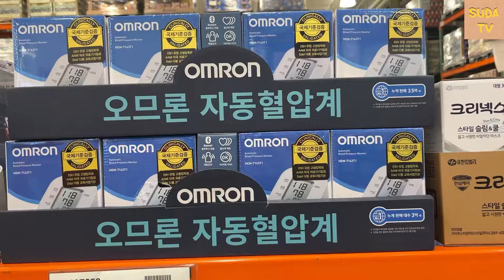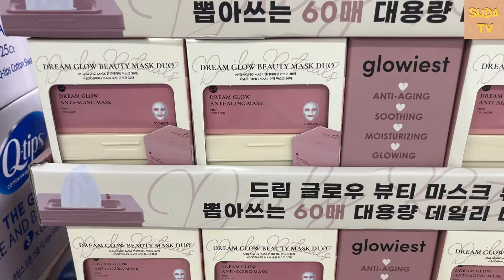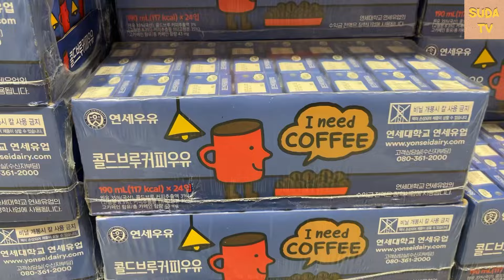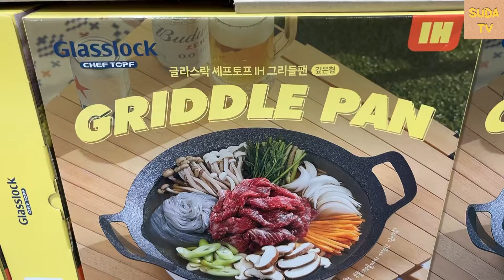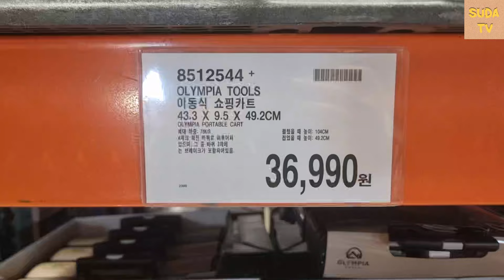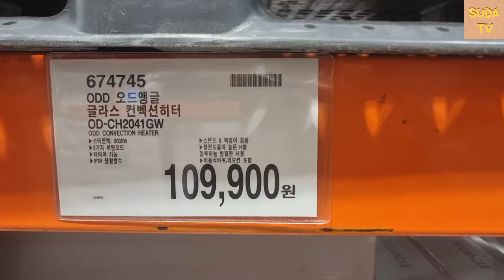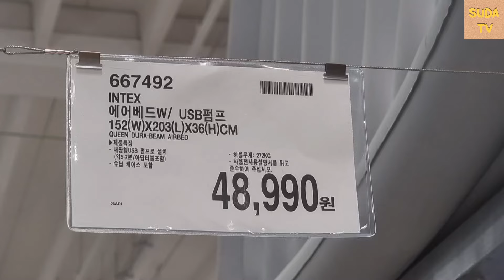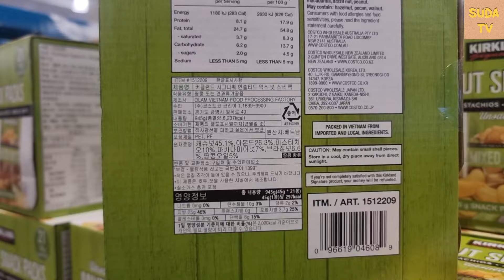🛍️코스트코 찐템&신상&추천템| 핫템 알아보기| 할인정보 말고 이상품도 보고가요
수다티비로 알찬 정보 얻어 가세요.

점포별로 제품이 상이 할 수 있습니다.
특정 상품만 급하게 사러 가는경우 해당 제품이 있는지 방문 지점에 문의해보고 방문 하시는걸 권장해드립니다.

쿠팡에서 구매하실 것이 있으실 때 아래 링크로 들어가서 구매해주시면 추천 링크 수수료가 발생하여 영상 제작에 도움이 됩니다.  ^_^
"이 포스팅은 쿠팡파트너스 활동의 일환으로, 이에 따른 일정액의 수수료를 제공 받습니다."

◎월or화요일 업로드 [주간 할인 상품] - 코스트코 신선할인정보,트레이더스 주간 할인정보
◎목요일 업로드 [주말 할인 상품] - 코스트코,트레이더스 주말 할인정보, 이마트, 노브랜드 할인정보